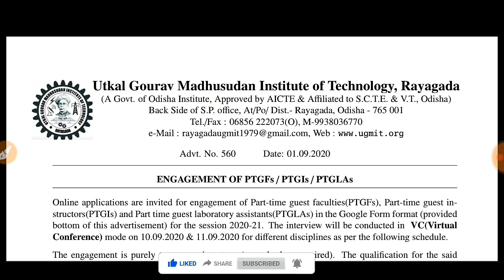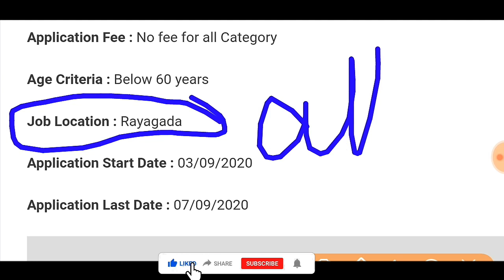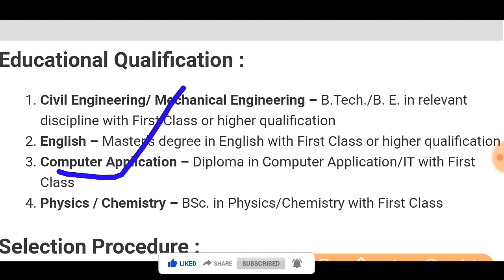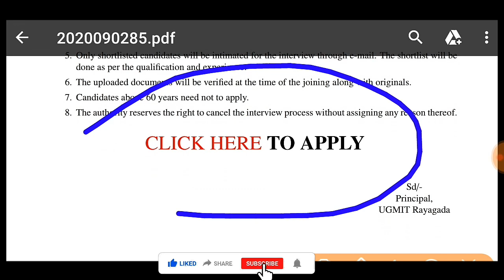District Level Job - Nuapada District Level Job - Odisha New Job - Odia Lesson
Government Job - ଓଡ଼ିଶାର ସମସ୍ତେ ଆବେଦନ କରିପାରିବେ

Government Job
Government job
GOVERNMENT JOB
Odisha job
Odisha job
ODISHA JOB
Jab Odisha
Job Odisha
Railway requirement
SSC requirement 2020
SSC requirement
Bank job
10th pass job
10TH PASS JOB
10th pass job
10th Pass Job 2020
10th pass bank job
10th pass railway job
10th pass bank job
10th pass private job
10th pass SSC job
Panchayat level
CT Exam
B.ed Exam
Government Job
Job In Odisha
Sarkari Naukri
Sarkari Job News
Latest Government

Odia Lesson
Odialesson
ODIA LESSON
odia lesson
About Social Media Also Following Me:-(aks me):-
3. Facebook Me.